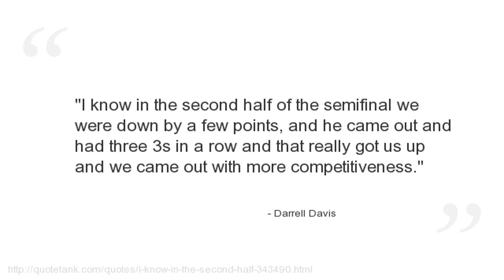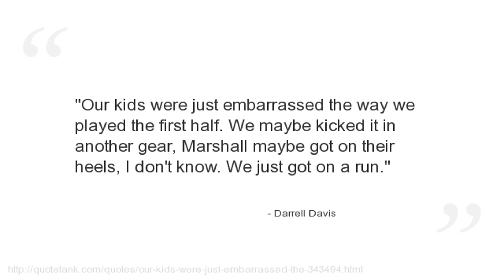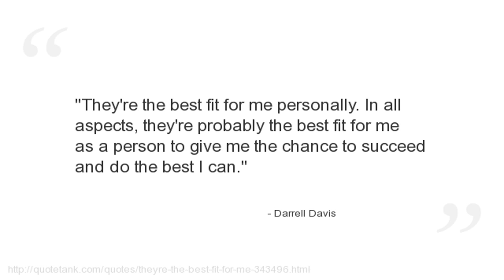Darrell Davis Quotes